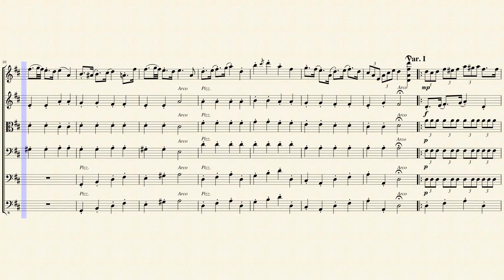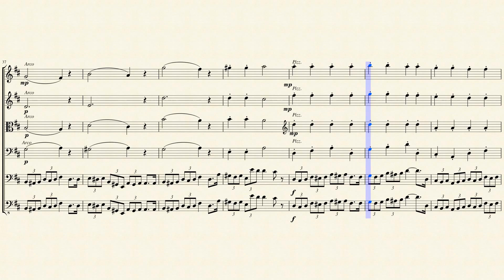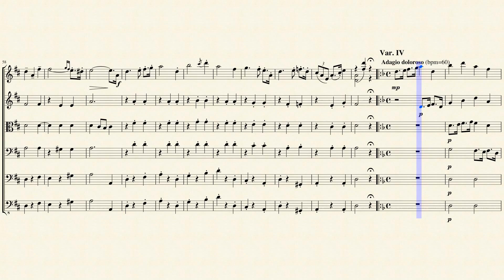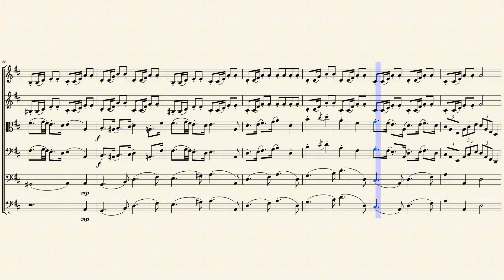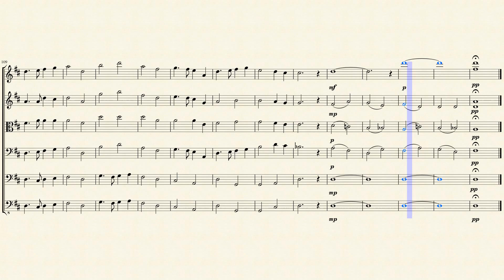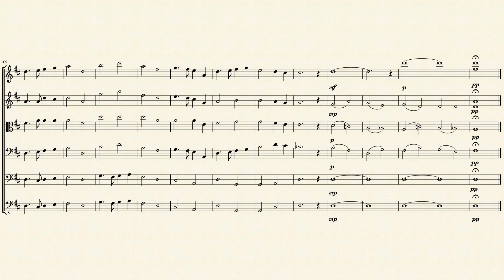6 Variations about theme of 'Happy H. Christmas'(Original theme by Thomas Mogensen)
2020: Everyone, if you are here, please check out the new piece 'The Ghostly Riddle' based on this theme after FOUR YEARS of composition lesson on my new channel! Check it out below-